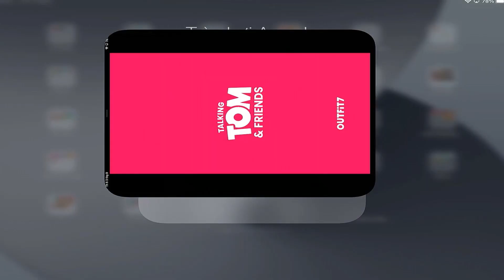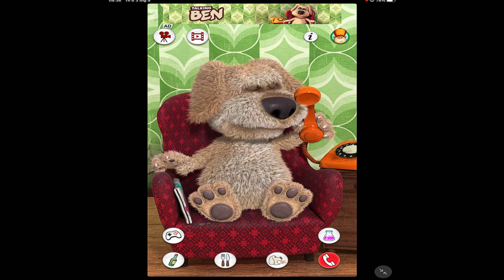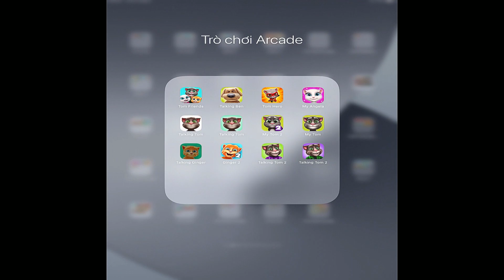FAKE CALL Tom Friends,Talking Ben,Tom Hero,My Angela,Talking Tom,My Tom,My Tom 2,Talking Ginger